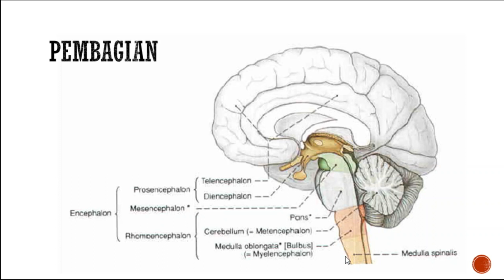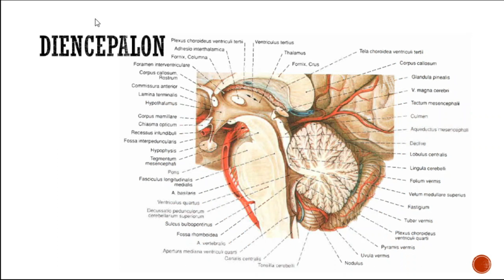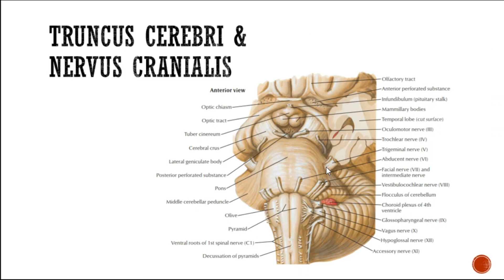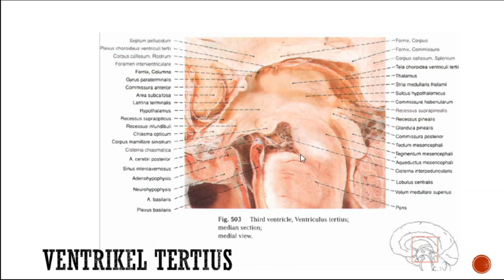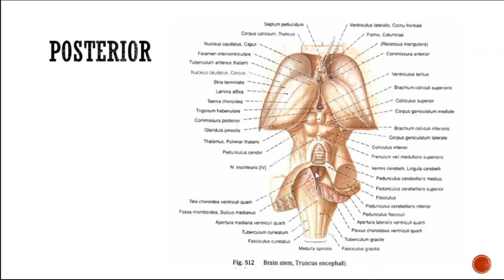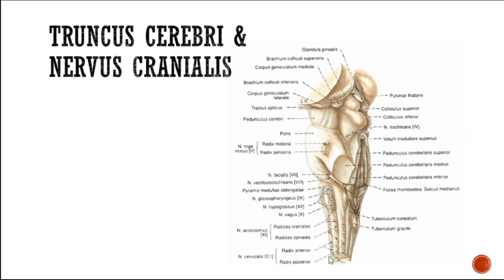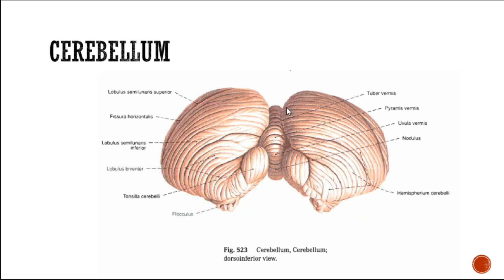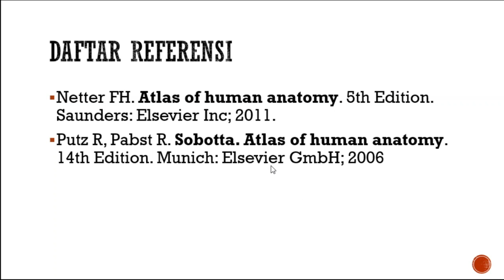Anatomi Truncus Cerebri dan Cerebellum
Assalamu'alaikum gaes..

video kali ini tentang anatomi Truncus Cerebri dan Cerebellum, merupakan salah satu materi dari video seri saraf.

Selamat menikmati..

Silahkan tonton juga video lain di channel ini
jangan lupa kalian juga  bisa request terkait materi apa yang perlu dibahas untuk video selanjutnya..

Terimakasih gaes..

Salam SAMBAT!

SAMa sama Belajar AnaTomi..